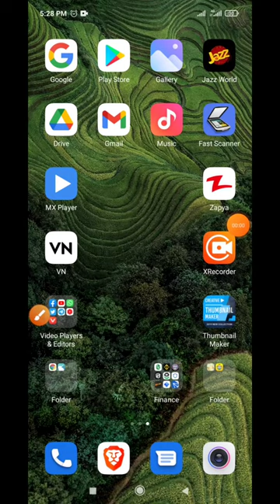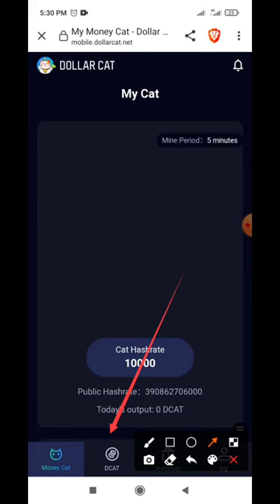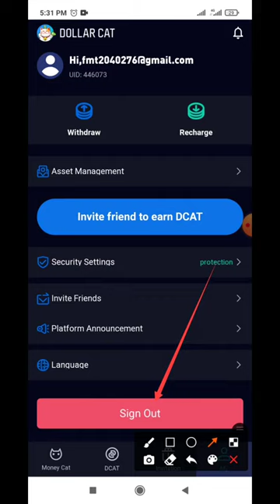FREE AIRDROP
JOINING LINK

AIRDROP-13

AIRDROP-11
LINK 1

Assalam.O.Alikum!

📌Show Your Love & Support to do below….

⛓️☞ Create Account On Exchanges ⛓️

📌Social Links🔗🔗🔗